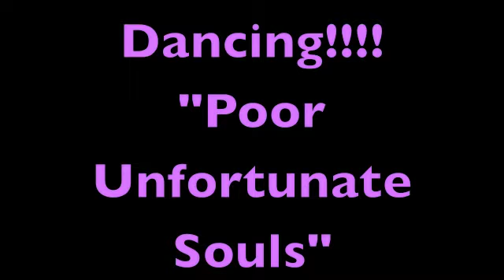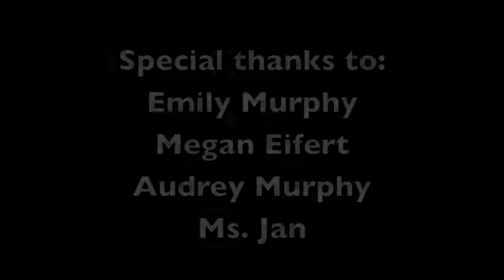Jan's Dance Studio Drama Camp 2012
All-Day Drama Camp 2012 video